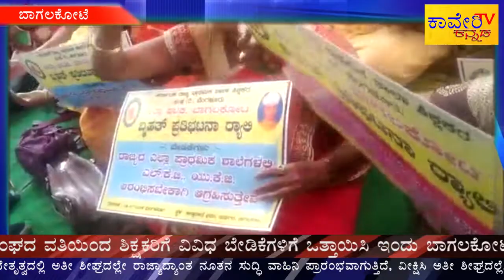ರಾಜ್ಯ ಪ್ರಾಥಮಿಕ ಶಾಲಾ ಶಿಕ್ಷಕರ ಸಂಘದ ವತಿಯಿಂದ ಶಿಕ್ಷಕರಿಗೆ ವಿವಿಧ ಬೇಡಿಕೆಗಳಿಗೆ ಒತ್ತಾಯಿಸಿ ಪ್ರತಿಭಟನೆ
ಕರ್ನಾಟಕ ರಾಜ್ಯ ಪ್ರಾಥಮಿಕ ಶಾಲಾ ಶಿಕ್ಷಕರ ಸಂಘದ ವತಿಯಿಂದ ಶಿಕ್ಷಕರಿಗೆ ವಿವಿಧ ಬೇಡಿಕೆಗಳಿಗೆ ಒತ್ತಾಯಿಸಿ ಇಂದು ಬಾಗಲಕೋಟೆ ಜಿಲ್ಲೆಯಲ್ಲಿ ಬೃಹತ್ ಪ್ರತಿಭಟನೆ ಹಮ್ಮಿಕೊಳ್ಳಲಾಗಿತ್ತು  .ಈಗಾಗಲೇ ಸರ್ಕಾರ ಮತ್ತು ಸ್ಥಳೀಯ ಆಡಳಿತ ಅಧಿಕಾರಿಗಳಿಗೆ ಈ ಕುರಿತು ಗಮನ ಸೆಳೆದರು ಸಹ ಯಾವುದೇ ಪ್ರಯೋಜನವಾಗಿಲ್ಲ. ಸರ್ಕಾರ ಪ್ರಾಥಮಿಕ ಶಾಲಾ ಶಿಕ್ಷಕರಿಗೆ ಪ್ರತ್ಯೇಕ ವೇತನ ಶ್ರೇಣಿ 25800ರಿಂದ 51400 ರ ವರೆಗೆ ನಿಗದಿ ಮಾಡಬೇಕು. ಜೊತೆಗೆ 450 ರೂ ವಿಶೇಷ ವೇತನ ಹಾಗೂ ಜಿಲ್ಲೆಯಿಂದ ಜಿಲ್ಲೆಗೆ ವರ್ಗಾವಾಗಿ ಬಂದ ಶಿಕ್ಷಕರುಗಳಿಗೆ 10,15,20,25,30 ವರ್ಷಗಳ ಆರ್ಥಿಕ ಸೌಲಭ್ಯ ಒದಗಿಸಬೇಕು ಎಂದು ಸರ್ಕಾರವನ್ನು  ಒತ್ತಾಯಿಸಿದರು.